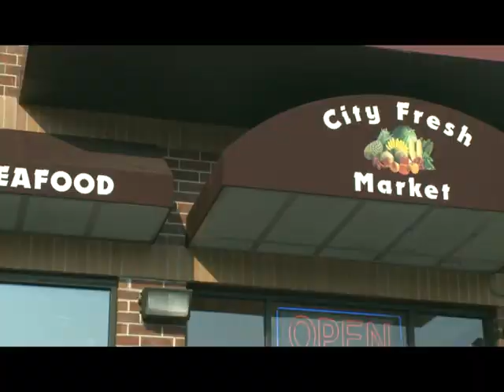Sirene - Marko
Muzicki spot sponzor - City Fresh Market, Chicago